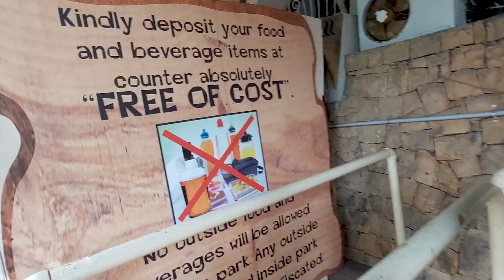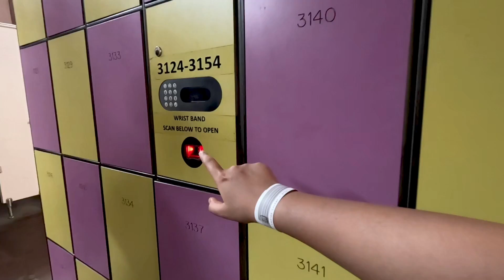How to Reach Water Kingdom in Mumbai using *Public Transport* !!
How To Reach WATER KINGDOM in Mumbai Using Public Transport 🌊🚍 | Step-by-Step Guide

Looking to visit Water Kingdom, one of the best water parks in Mumbai, but not sure how to get there using public transport? In this video, I’ll show you the easiest and most budget-friendly ways to reach Water Kingdom from different parts of Mumbai using local trains, buses, and ferries. 🚂🚌⛴️

Whether you’re a local Mumbaikar or visiting the city, this guide will help you navigate your way to a fun-filled day at Water Kingdom without breaking the bank!

Key Stops Covered:

Nearest railway stations 🚉
Bus routes to Gorai or Marve ⛴️
Ferry services to Water Kingdom ⛴️
Tips for a smooth trip 👍